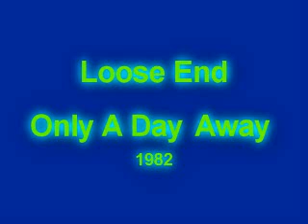Loose Ends - Only A Day Away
Fantastic B Side from Loose Ends first single In The Sky